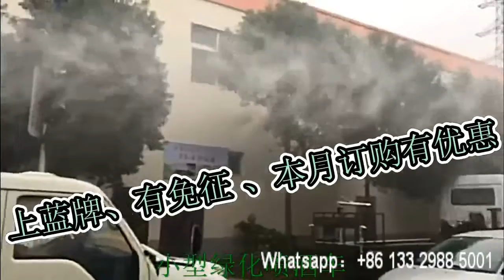5000 liter 30m Fog gun dust suppression truck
5000 liter 30m Fog gun dust suppression truck mainly uses the interaction between the hydraulic system and the electronic control system, that is, the mobile spraying equipment injects the spray liquid into the storage tank at the liquid distribution station, and reaches the spraying point by itself; when the train passes, the photoelectric detection system begins to identify the traction locomotive After the traction locomotive passes, it sends out a signal, and the control personnel controls the transmission hydraulic system to rotate the liquid distribution pipe orthogonal to the carriage, and at the same time starts the liquid pump to start spraying. And adjust the liquid pump flow to meet the design spraying standard. The photoelectric detection system sends a signal to the PLC between the train gears to control the stepper motor or servo motor to rotate the shielding roller through the transmission connection device to achieve spray stop and spray operations. When the train passes completely, the device stops spraying.

5000 liter 30m Fog gun dust suppression truck are used to prevent coal dust pollution in railway coal transportation, and are also widely used to prevent dust pollution in other bulk material transportation processes and slag yards, coal storage yards, construction sites, automobile coal transportation dust, sand fixation, steel construction materials, cement, enterprises Ecological slope protection in various open yards.
When the train transports coal, the dust suppression car can solidify the coal on each train to form a protective film to reduce pollution.
The dust suppression vehicle also has a sprinkler function, which can achieve 360-degree rotation during spraying operations, and the rear platform anti-aircraft gun can rotate at the same time, and can be operated by electronic remote control.